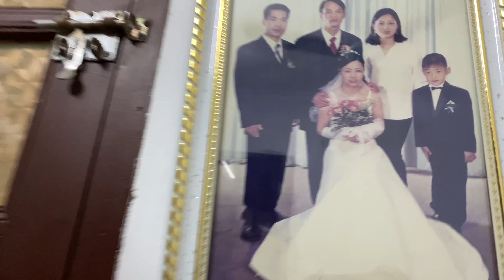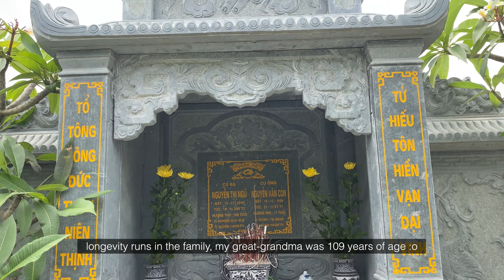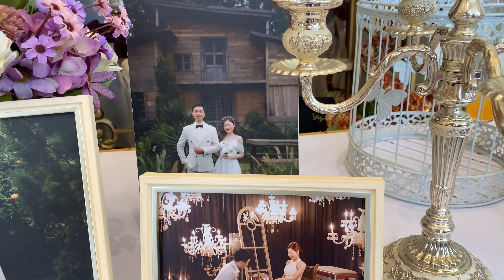VLOG 135 - Flew to Vietnam for my cousin's wedding! 🤵🏻‍♂️👰🏻‍♀️⛪️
I flew from Seoul straight to the North of Vietnam - one of my cousins was getting cuffed and I was not about to miss that, hell nah 🤩

Of course, when you fly to Vietnam after a long time, you have to attend to your familial duties and visit all your relatives first. We did a round in Hà Nội, then made our way down to Thanh Hoá - even managed to hit the beach with grandpa before the wedding haha 🤭

And then, there was the wedding - I was soo happy to see so many people from our family congregate for this special occasion. Crazy to think that for the last part of the wedding, there were 1000 guests! Viet weddings are indeed built diff... Oh yeah, that was my first Viet wedding in VN so I was flabbergasted 🫨

P.S. So happy you found a husband Minh Tâm, I thought you're going to be forever alone hehe 🫢😜